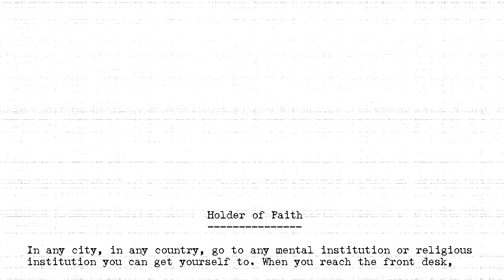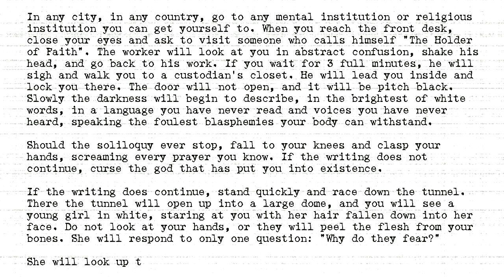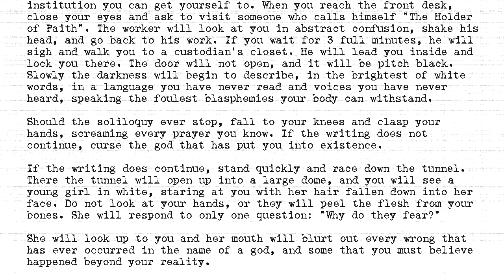The Holders - #036 - Holder of Faith